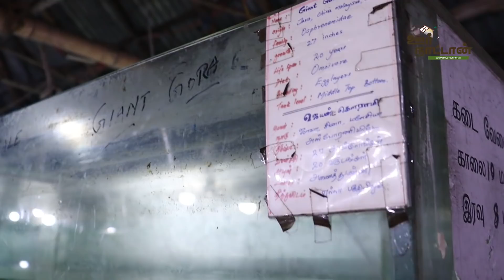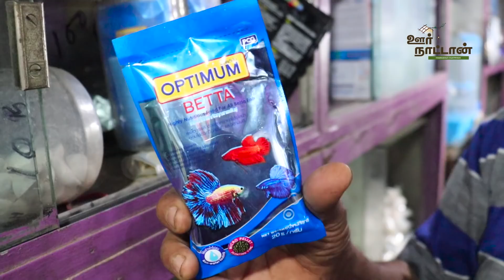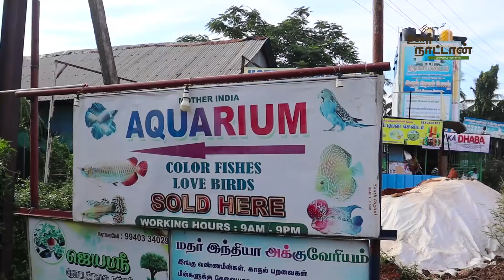Color Fish Sales | Love birds Sales | 30 Years Experience | கலர் மீன் மற்றும் காதல் பறவை|Oor Naattan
இயற்கையான சூழ்நிலையில் வண்ண மீன்கள்  மற்றும் காதல் பறவைகளை  30 வருடமாக வியாபாரம் செய்யும் முதியவர்

Ragavan
siva
Mother India Aquarium
no 6,G.N.D Road, Samiyar madam,
Redhills, Chennai-52

To Share Informations about your Farms and Farm related products in this channel And Any Promotion and Advertisement please
Contact OOR NAATTAN via,